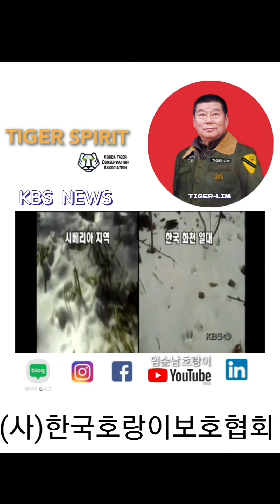해방 이후 최초 대한민국 야생호랑이 생존 KBS 뉴스 / UN 주최 자연 학술발표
해방 이후 최초 대한민국 야생호랑이 생존 KBS 뉴스 / UN 주최 두만강 자연 학술발표 (사)한국호랑이보호협회장  임순남
First Korean wild tiger to survive since liberation KBS News / UN-hosted Tumen River Nature Academic Presentation Lim Soon-nam, president of the Korea Tiger Protection Association